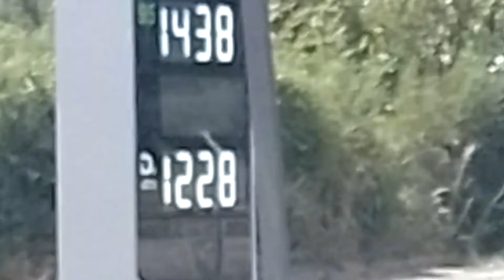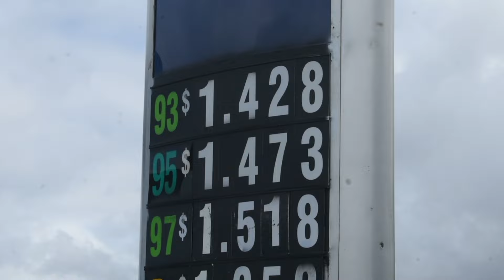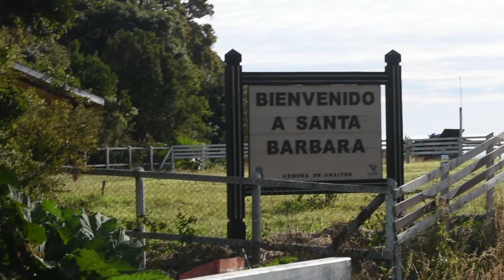RODANDO_POR_AHI_EN_CHAITEN_sur de chile 2024 chaiten_2024